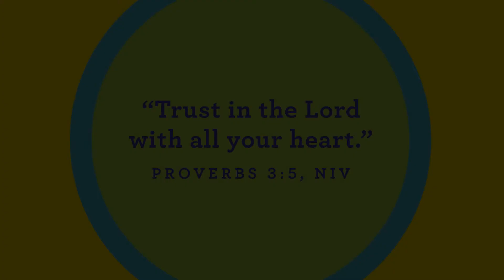July 11 PreK Worship Experience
WK 2 - Press Play: I can trust God!
Bible Story: Peter Walks on Water (Matthew 14:22-33)
Memory Verse:  Proverbs 3:5

For more visit: ChristChurchMequon.LIFE/kids